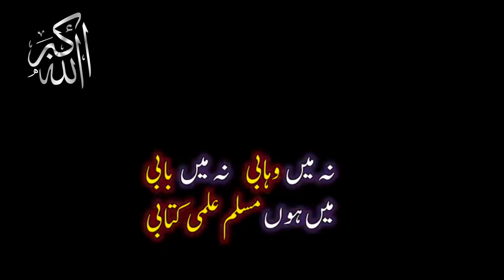Aik aur Kahani